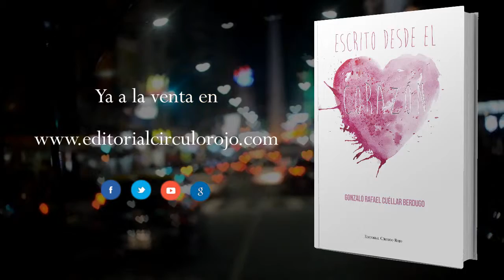Escrito desde el corazón (Booktrailer) - Editorial Círculo Rojo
Autor: Gonzalo Rafael Cuéllar Berdugo.